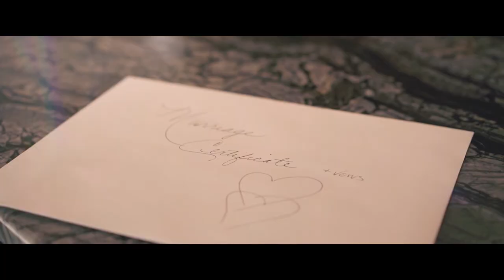Red Rock Elopement, Las Vegas | Kristin + Matt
Written By: Martin Hampton, Matej Djajkovski
Performed By: OBOY
Produced By: OBOY